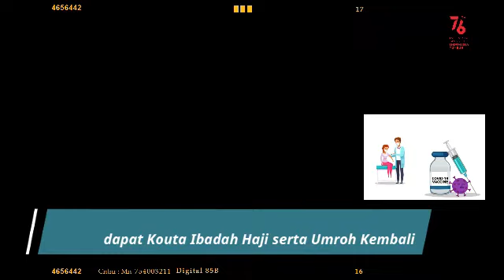Kemenag Bakal Bahas Vaksin Booster hingga PCR untuk Calon Jemaah Umroh